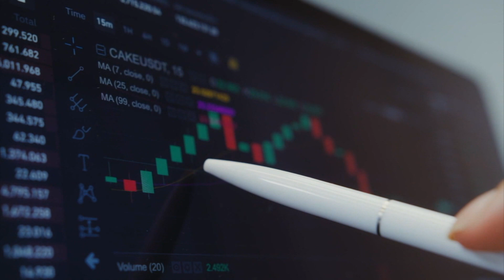Rizultati BOV Video Shares